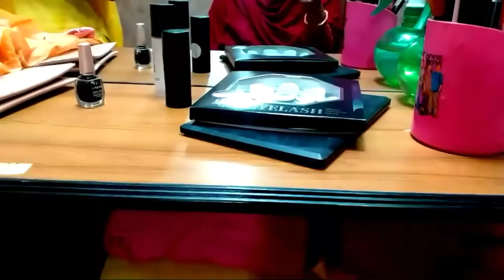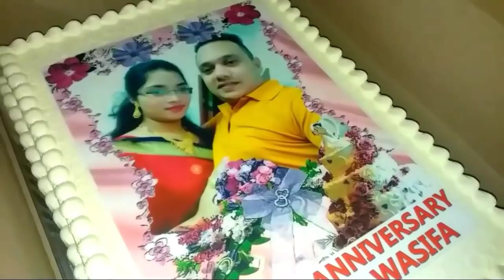বিবাহবার্ষিকী ||marriage day ব্লগ || কেন আর হাতের কাজ দেখাচ্ছিনা ||vlog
take care
bye
আমার চ্যানেলে প্রতিটি টপিকের উপর ভিডিও আলাদা আলাদা প্লে-লিষ্ট করা আছে চাইলে ভিজিট করতে পারেন